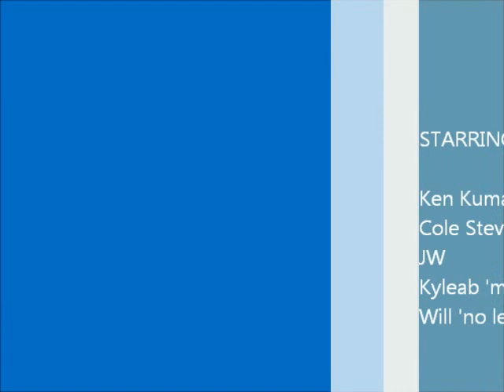A good day at the office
Was a good session at the gym tonight. Had a play around with a few bits and bobs and some new stuff came together. Made use of my camera phone, and here is the result of the footage. Well done boys!